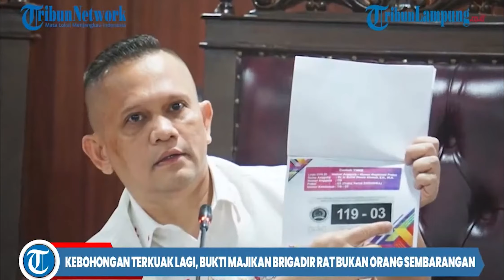Menguak Lagi Isi Tas Brigadir RAT Saat Ditemukan Tewas, Ada Benda yang Tak Lazim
Terungkap isi tas Brigadir Ridhal Ali Tomi alias Brigadir RAT saat ditemukan tewas dalam mobil Alphard di Mampang Prapatan, Jakarta Selatan.

Ada sejumlah barang yang dirasa tak lazim berada dalam tas Brigadir RAT.

Satu di antara barang yang ditemukan dalam tas Brigadir RAT tersebut yakni tisu magic.

Tak hanya itu, polisi juga menemukan surat izin senjata dalam tas Brigadir Ridhal Ali Tomi.

Kasat Reskrim Polres Metro Jakarta Selatan AKBP Bintoro menerangkan ditemukan, posisi Brigadir Ridhal Ali miring ke kiri.

Polisi juga mendapat banyak ceceran di bagi kursi penumpang sebelah kiri dan dashboard tengah.